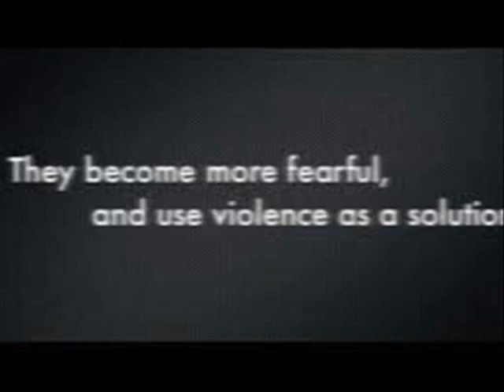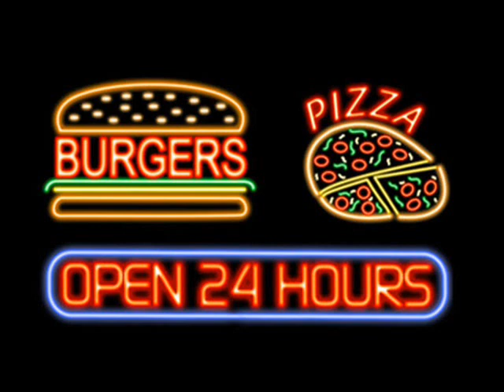mass media clip